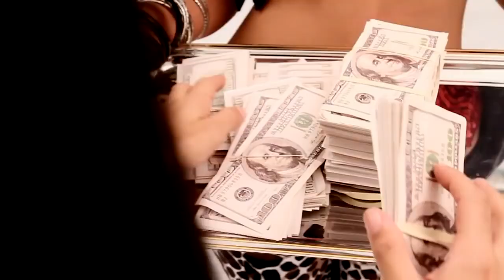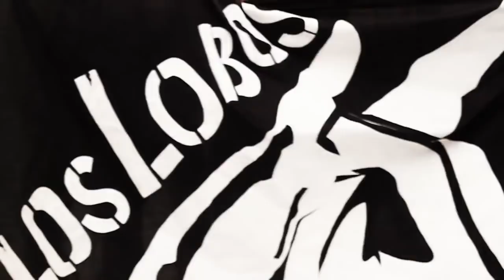Daddy Yankee - Llegamos a la disco ft. De La Guetto, Arcángel, Farruko, Ñengo Flow & Más...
Edition: LevelUpツ.

Producer: LevelUpツ & ENDERBOYS MINECRAFT.

Manager: ī.am/ ☪︎Alberto🍃/ღᴀ.